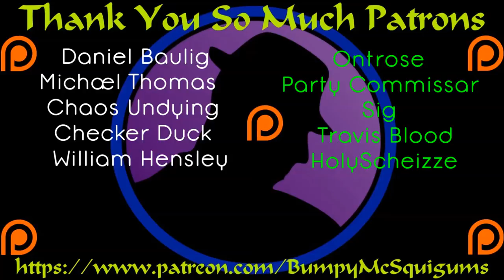Let's Play ARK Survival Evolved - The Center - Ep. 22 - The Water Is SOOOO Dangerous!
Splootch and I decide to leave the Colonel and Ontrose to their own horrible plans and get some dolphins.  This way we can get oil, which we need for further tech advancement.  Should be easy, right?  HA!  Welcome to nightmares!

Let's Play ARK Survival Evolved! This time I bring more friends! Colonel RPG, Splootch, possibly Party Commissar and Mutanat. The possibilities are limitless. However, instead of just jumping into a server and playing the same stuff again, we're on a private server, hosted by Colonel RPG, and we're playing on a free expansion map: The Center! We don't know the map well, and there's bound to be many hardships, problems, and chaos! Also, the Colonel has very little experience with ARK in general, so. it should be entertaining as we veterans berate his every decision! :D We hope you enjoy the chaos and crazy we bring!

I'll keep this simple.  Ark: Survival Evolved is a multiplayer survival game set on an island infested with dinosaurs and various other pre-historic creatures.  Find food and water, battle against the heat and cold, form a tribe or murder other tribes on sight, tame and ride dinosaurs or harvest them for food and hide, and so very much more.  For a survival game there's SO much more than just pvp and the servers seem to be capped out at 70 players, so over population probably isn't going to be an issue.  Good luck!

My thanks to the folks at the mysterious and enigmatic Studio Wildcard for putting together this insanely addictive and insanely fun game.  Ark has been a blast and I'm looking forward to whatever comes next!